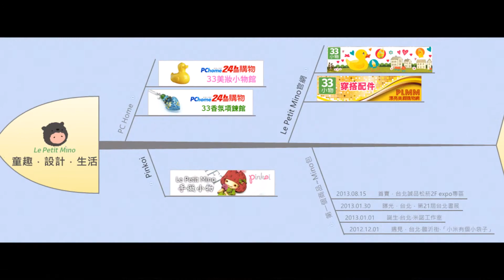Mino大袋 - 小米爬梯子手提包托特包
Mino手作包 手提包托特包是一個可以當作陪伴、記憶美好的永恆包袋。防疫大購物袋（橫式）在使用上可以滿足包、袋作為收納、配件的基本需求，並且在材質、車工上掌握經久耐用。
圖　樣：小米爬梯子
Movie by mhrebecca